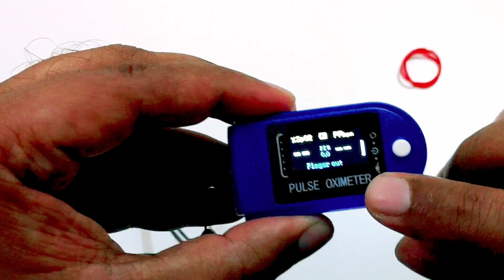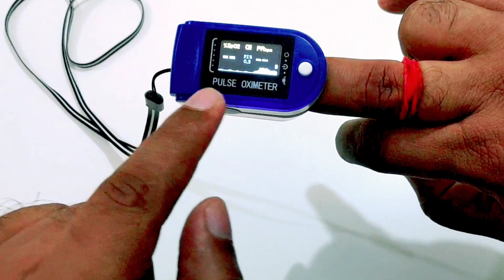How to test fake vs original Oximeter in simple steps || Telugu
Dr. Vaku Oximeter

BPL Oximeter

Dr. Trust Oximeter

Dr. Odin Fingertip Pulse Oximeter+PI FS20E, with Plus Sound OLED Display Alarm Alert Function

Checkout all Oximeters on Amazon

Flipkart Link:

Dr. Trust Oximeter

Acromax SB-1 Oximeter

Health Emate Oximeter

Check out all Oximeters on Flipkart